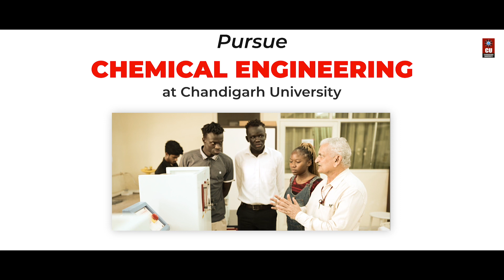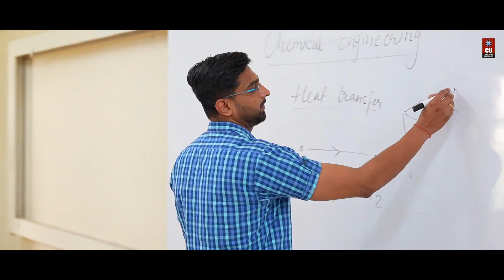Chemical Engineering at Chandigarh University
Attention Science Enthusiasts!

Do you want to dive into the fascinating world of chemical processes and discover innovative solutions for a sustainable future?

If yes, pursuing your academic journey with a Bachelor of Chemical Engineering degree at Chandigarh University can help transform your dreams into reality.

Register via CUCET and avail of up to 100% Scholarship worth ₹60 Crores.